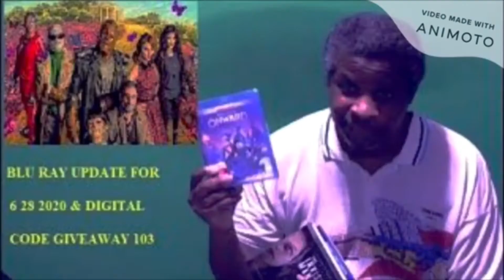The Batman Review with Spoilers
My review of The Batman with Spoilers.